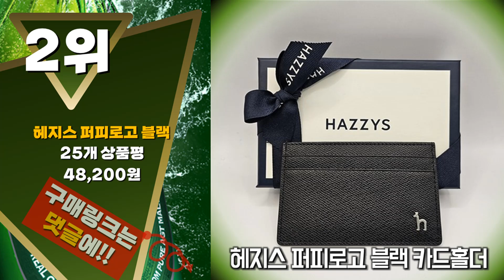여자카드지갑 베스트 인기제품추천 Top10! 가격 평점 리뷰 비교!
❤️❤️❤️ 요즘 인기있는 여자카드지갑 구매 가격 평점 리뷰 정리해 봤어요! ❤️❤️❤️

[00:06]
10위. 애드에딧 프롬스 카드 지갑 [13,840원]

[00:11]
9위. 마르떼 포켓 카드명함지갑 ncw10종 [12,800원]

[00:17]
8위. 디랩 골드브라스 도금 탄생화 행운석 빌리 카드지갑 [26,450원]

[00:22]
7위. 엔도르시 여성용 코인 포켓 퀼팅 반지갑 EPU004 [13,800원]

[00:28]
6위. 포유 여성 카드지갑 [8,900원]

[00:33]
5위. 애드에딧 메이비스 반지갑 [11,900원]

[00:40]
4위. 르미다 심플 똑딱이 지갑 [6,900원]

[00:45]
3위. 바디홈 미니 가죽 카드지갑 [15,900원]

[00:51]
2위. 헤지스 퍼피로고 블랙 카드홀더 [48,200원]

[00:56]
1위. 온더레드 여성 나비 카드지갑 [10,490원]